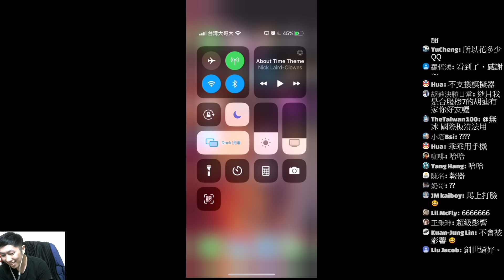[朔月] 跑跑手遊目前最強車款!舒適SR!?棉花糖?｜跑跑卡丁車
Youtube直播/精華時間：
- 每週五：22:00~:00:00開播
- 每週六~日：20:00~22:00開播